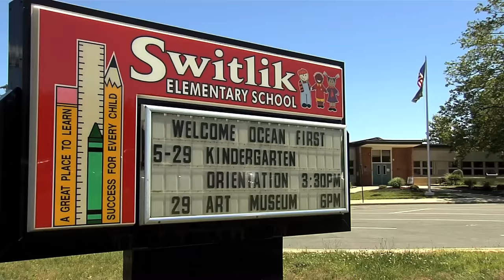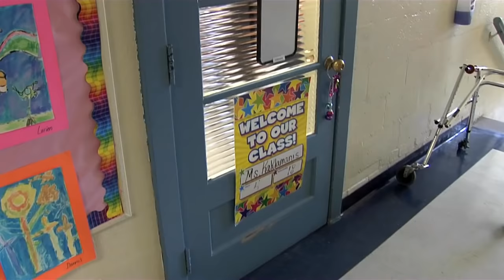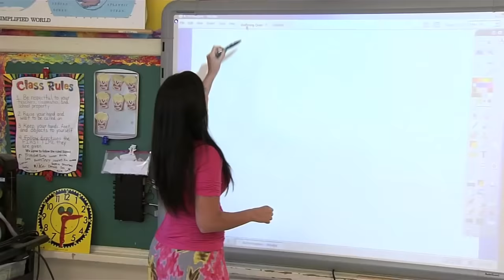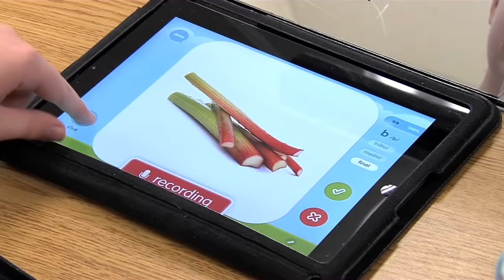Michael Wight and Elementary School After TBI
After a severe TBI at age 4, Michael Wight is now in fourth grade at Switlik Elementary, where they call him "the mayor." He attends class with other fourth graders and also gets help from a special education teacher, speech therapist, and physical therapist.